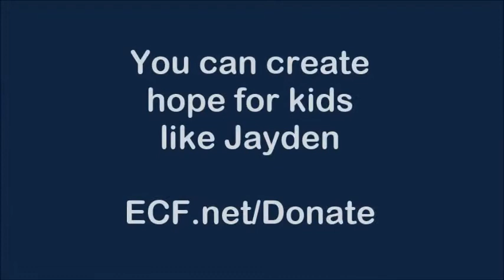Jayden's Father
Rene shares his gratitude for ECF's Early Start program, which has changed the life of his son Jayden. to help create hope for children like Jayden.